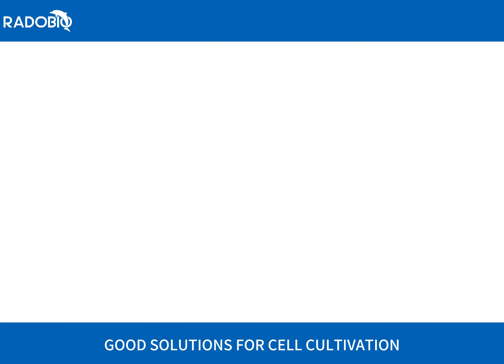MS160T STACKABLE INCUBATOR SHAKER (SHAKING INCUBATOR)-RADOBIO SCIENTIFIC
For shaking culture of microorganism ,  it’s UV sterilization stackable incubator shaker.